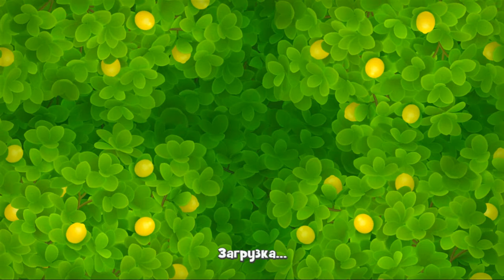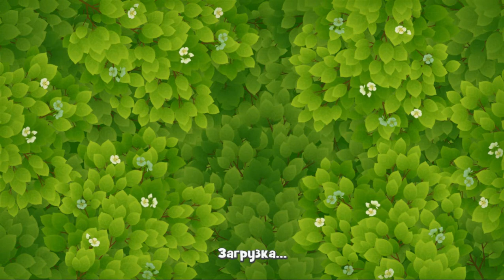Gardenscapes прохождение с бонусами. Даже не интересно. Уровни 4505-4514